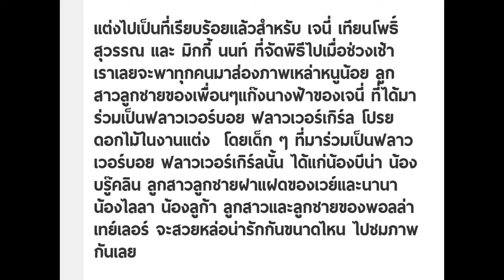ส่องภาพหนูน้อย ทายาทแก๊งนางฟ้าในงานแต่ง เจนี่ - มิกกี้ สวยหล่อกันทุกคน!!